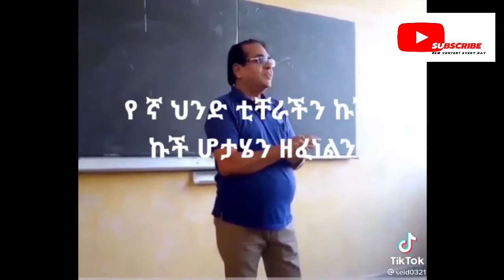🔷0004 የሳምንቱ ምርጥ ቀልዶች ተዝናኑበት yesamintu ye tiktok mirt keldoch